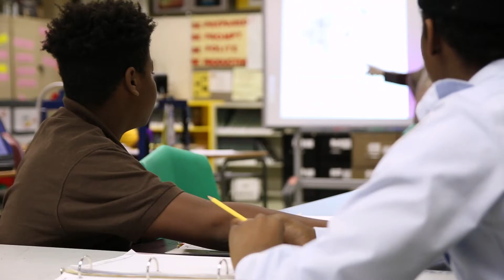East Tech High School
2439 East 55th Street
Cleveland, OH 44104

East Tech prepares scholars for lifelong success through a unique combination of a college-prep curriculum and technical education.

East Tech ranked in the top 25 percent in Cleveland for student growth on the latest state report card, and in the top 20 percent Districtwide for math and reading growth on last year’s NWEA exam.

To promote the well-being of the whole student, East Tech provides a full range of wraparound services in a program overseen by the Friendly Inn Settlement and have a variety of other services, including onsite counseling, dental clinics and staff advisors. Additional support comes from City Year staff members in every 9th- and 10th-grade classroom.

As an East Tech student, you will experience:
• a 1:6 adult-to-scholar ratio in core classes.
• multiple pathways to graduation. While we push all scholars to earn the 18 points needed on the Ohio State Tests for graduation, you can also earn a diploma through the new career-technical pathways in culinary arts and urban agriculture.
• classroom instruction supported by technology that includes online assessments and web-based interventions. Teachers meet weekly to review student performance data and create lesson plans based on the data.
• the opportunity to participate in 14 sports teams and clubs—everything from military drill to bowling.